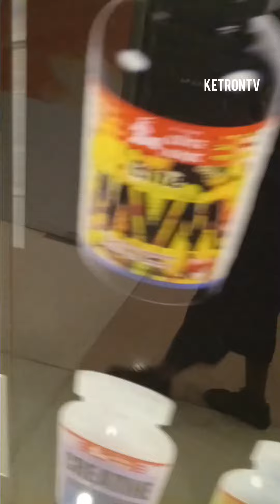Exploring Another Mall in China 🇨🇳